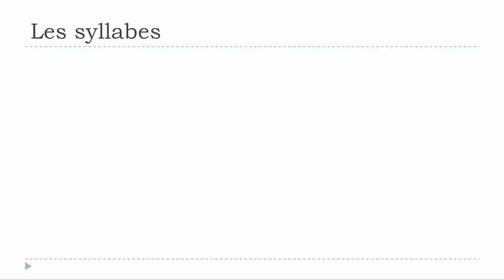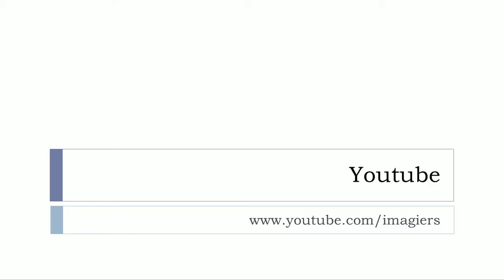Học tiếng Pháp # Les syllabes